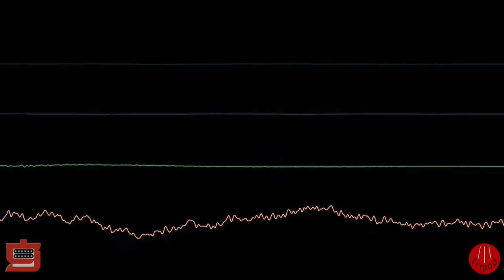Miami Price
Here is another song that started in Endlesss.